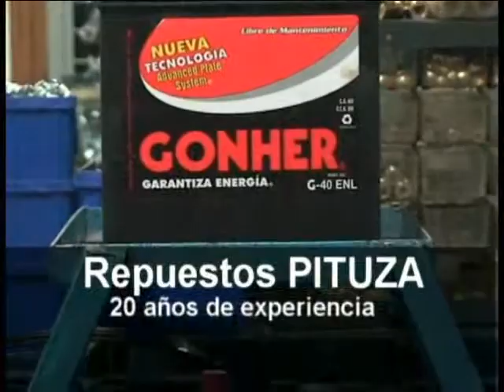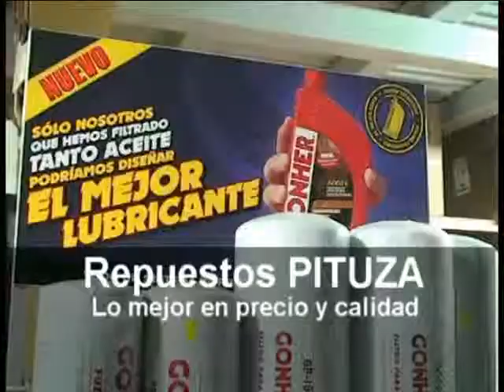Mundo Deportivo Miércoles 14-12-2011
Mundo Deportivo Miércoles 14 de Diciembre del 2011
Temas: Entrevista Luis Lizano Participante Carrera Multi Ventajas 2011 y Carlos Lizano Patrocinador de la Carrera Multi Ventajas 2011,
Entrevista con Luis Fernando Pacheco Capitan del Alto Rendimiento de la AD San Carlos.
Dennis Segura Castro con sus Secciones El Editorial y La Historia del Deporte.